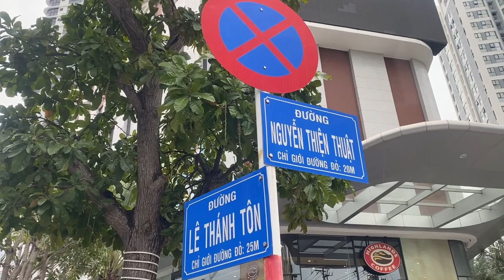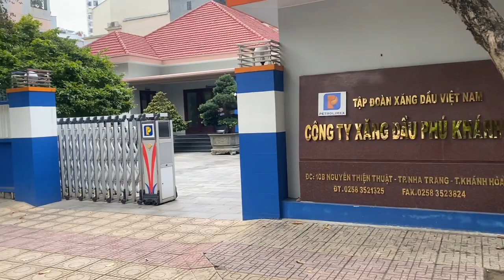phần 1: Đường Lê Văn Duyệt Ngày Xưa Có Ai Còn Nhớ? Ngày Nay là Đường Nguyễn Thiện Thuật.